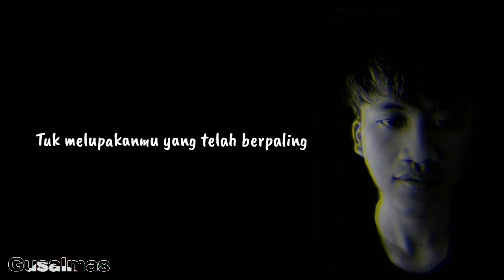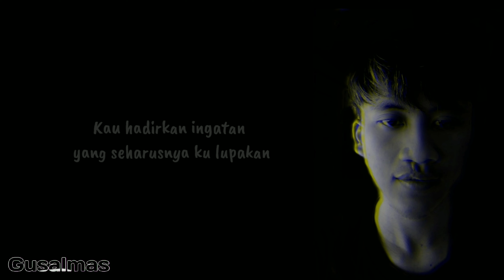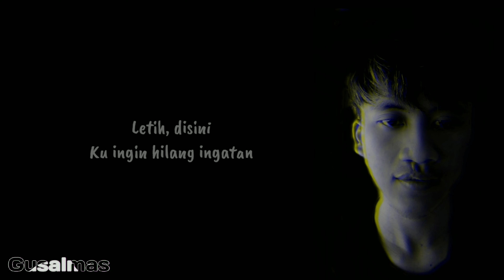Rocket Rockers - Ingin Hilang Ingatan ( Cover Lia Magdalena )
Edit dengan aplikasi di smartphone
Menggunakan aplikasi :
🙃 Avee Player
🙃 Lightroom CC
🙃 Picsart
🙃 KM Premiere Pro
Info tanya cara edit?
Follow, DM Instagram @_gusalmas